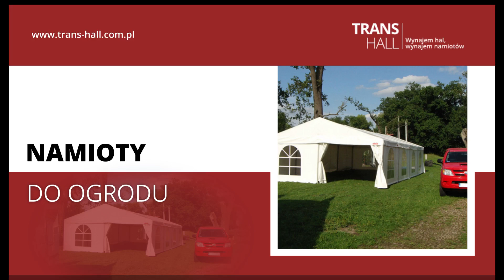Wynajem hal namiotowych Stęszew Trans-Hall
Trans-Hall to firma oferująca wynajemhalnamiotowych. Nasza siedziba mieści się w Stęszewie.
Naszym głównym obszarem działalności jest wynajmowanie różnego rodzaju hal namiotowych oraz namiotów. Od 2005 roku świadczymy usługi z pasją i profesjonalizmem, a nasze doświadczenie gwarantuje Ci, że dostaniesz najlepszą jakość.
W naszym bogatym asortymencie znajdziesz hale eventowe i imprezowe, namioty ogrodowe, hale magazynowe, namioty weselne, hale wystawowe, hale sportowe, hale targowe oraz namioty.
Nasza oferta nie kończy się na samej konstrukcji. Posiadamy również wyposażenie dodatkowe, w tym materiał podsufitowy, podesty sceniczne, zestawy piwne i wiele więcej.